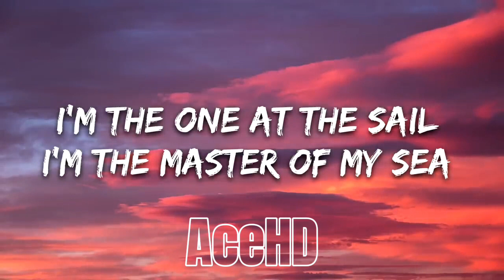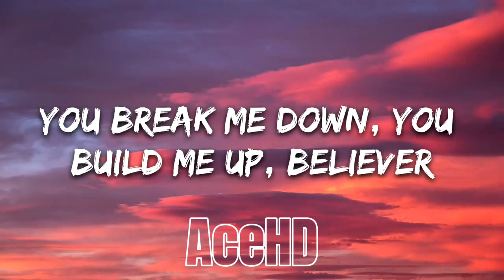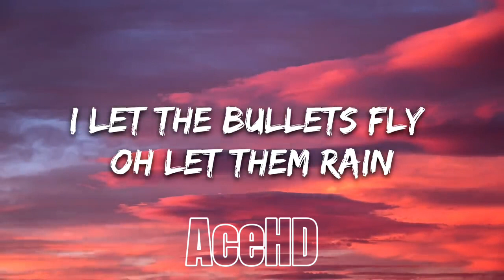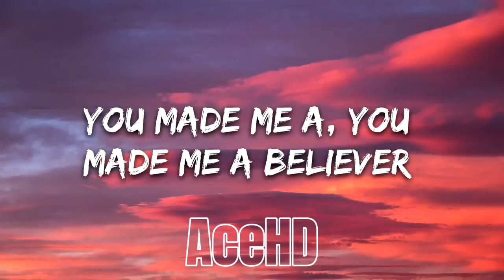Imagine Dragons - Believer (Lyrics)